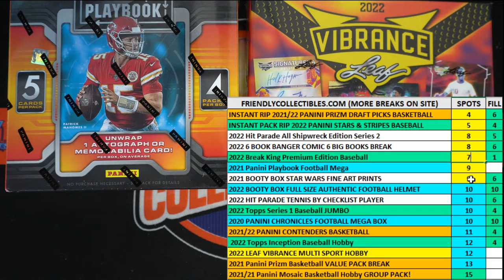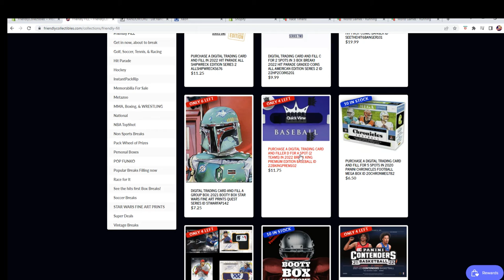2022 Break King Premium Edition Baseball FILL C ID 22BKINGPREM102